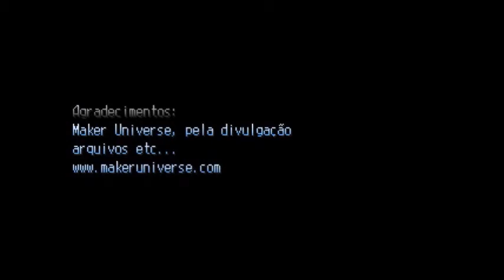[RM2k] [BR] O Guerreiro da Luz Walkthrough (No Commentary) Part 2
Today I'm bringing to you a game made in RM2k called 'The Light Warrior'. It''s a brazilian game made by Vinnicius da Rosa and it uses both the standard RM2k battle aswell as a custom action battle system.

The game is really short though.